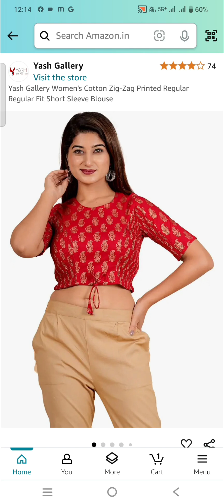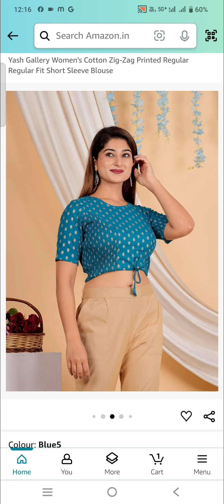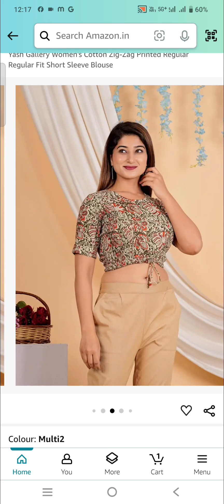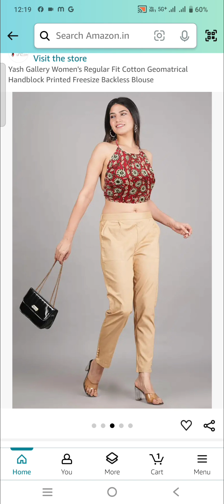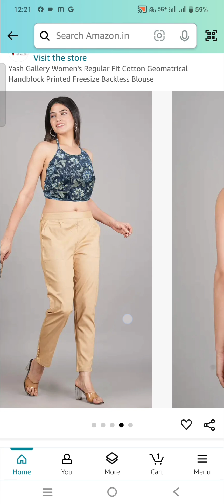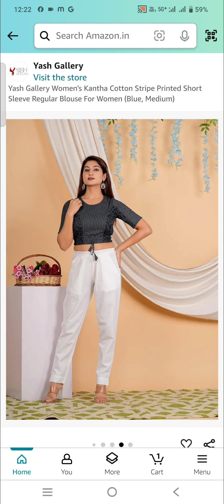WOMEN COTTON ZIG ZAK PRINTED REGULAR FIT SHORT BLOUSE || AMAZON